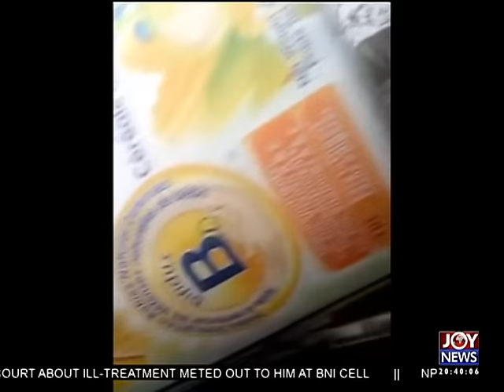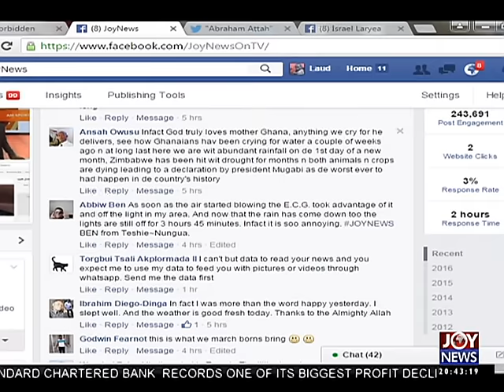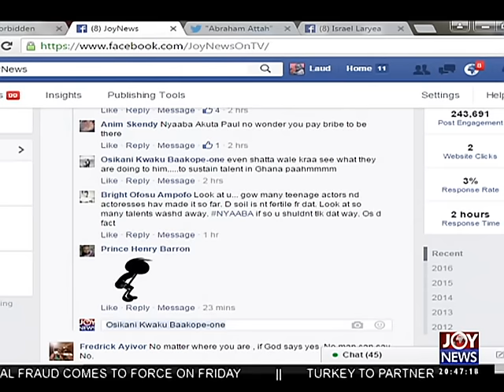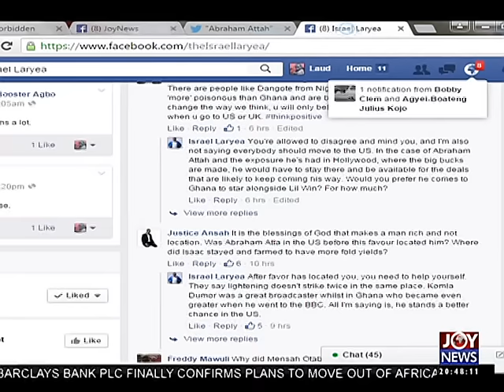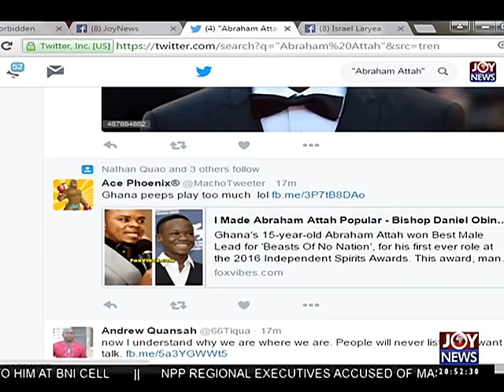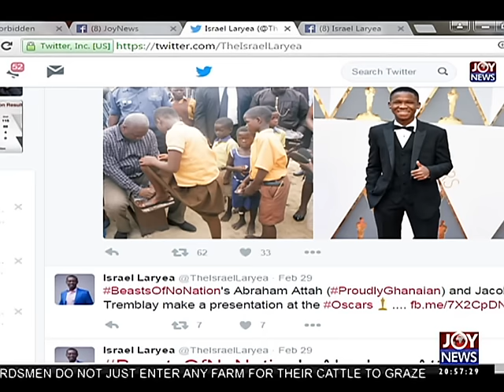Aftermath of Rains - Joy News Interactive (1-3-16)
Aftermath of rains.